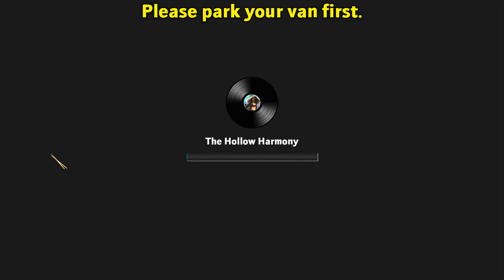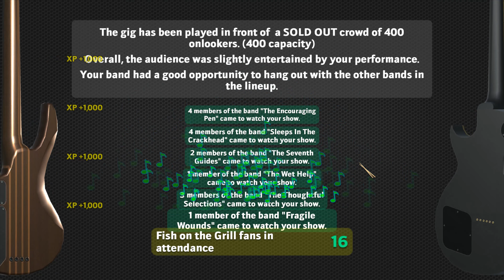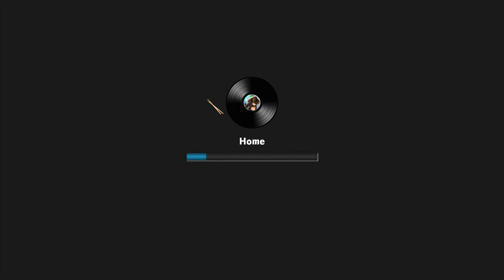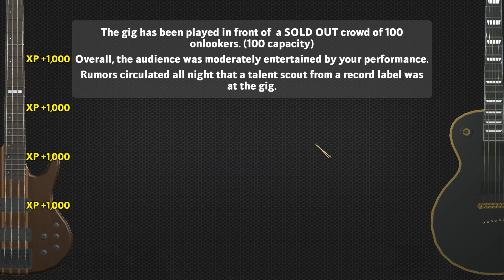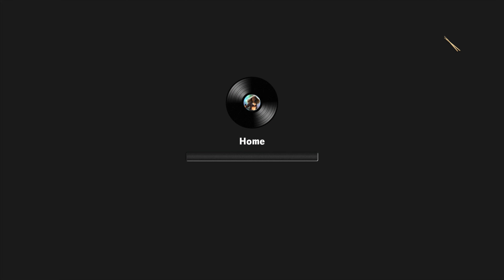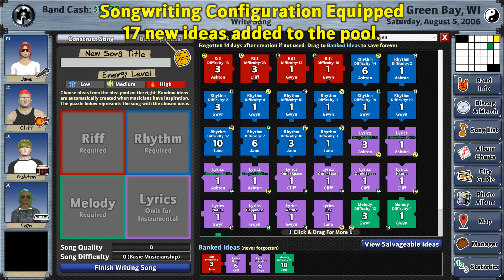Keywii Plays Rising Star 2 (13)